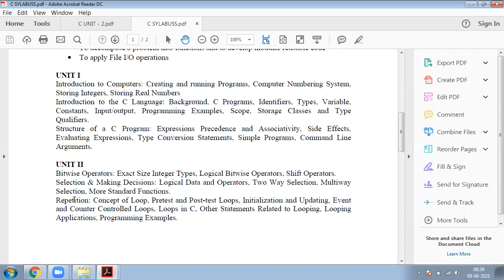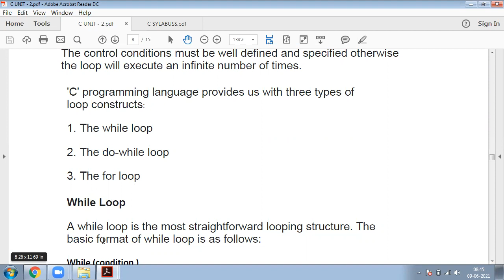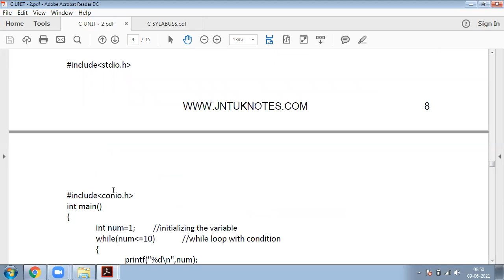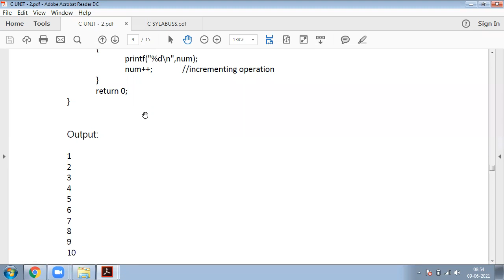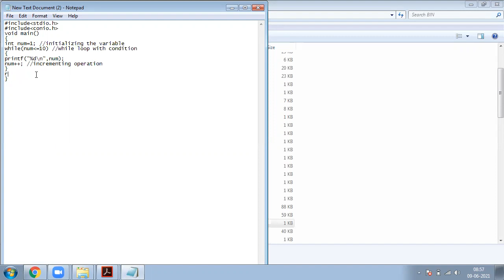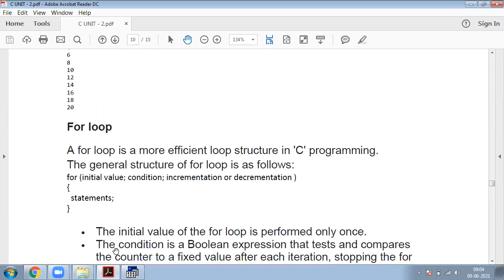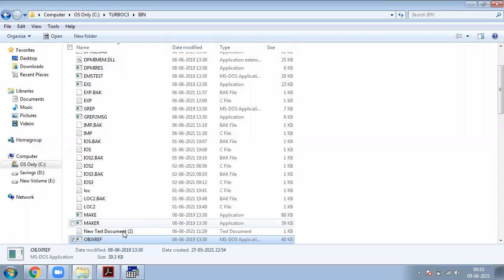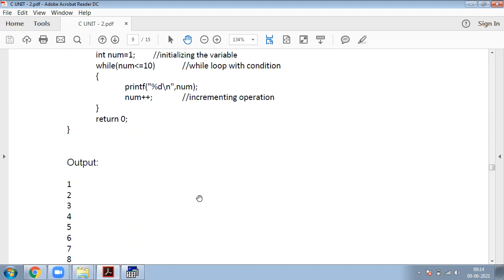13.WHILE , FOR LOOPS | JNTUK R20 I CIVIL SEM2 PPSC UNIT 2 | RVIT